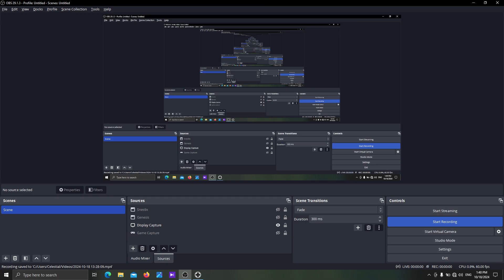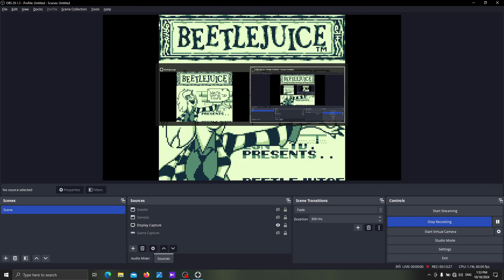Beetlejuice (GameBoy) - Speedrun in 12:11.134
Offline Run

Played on BGB. Splits - Marker A: 00:50.699; Marker B: 13:01.833; Final: 12:11.134

Run starts at 00:50